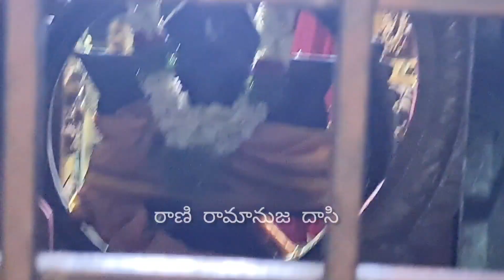విజయకీలాద్రి స్వామి వారి పర్యవేక్షణలో అష్టలక్ష్మి ప్రతిష్ట (day-2)evening..